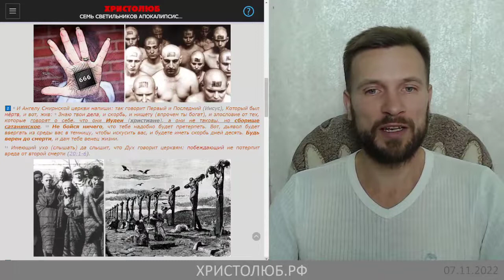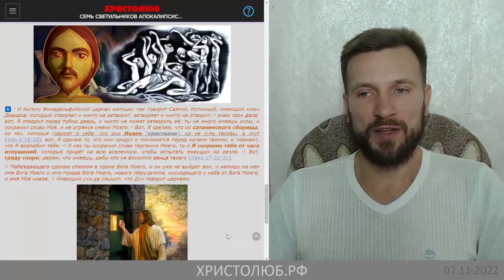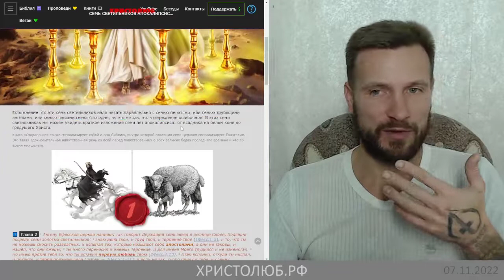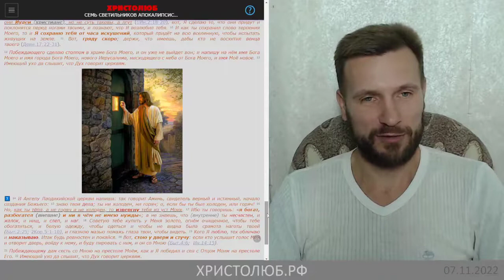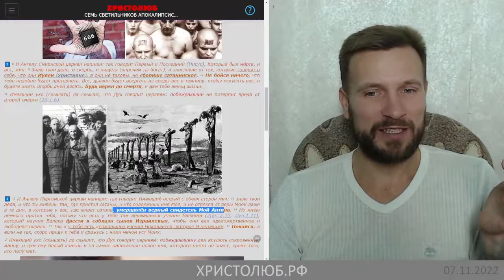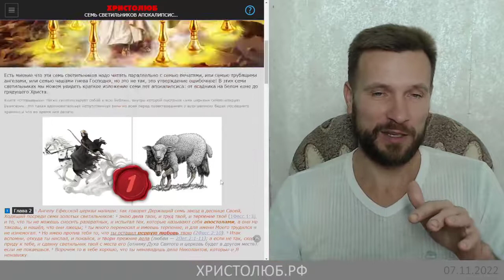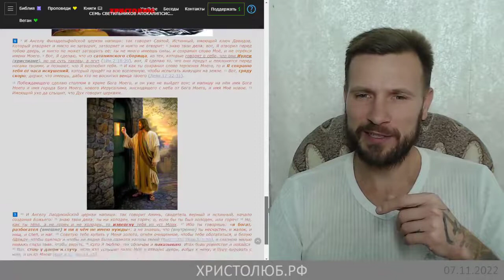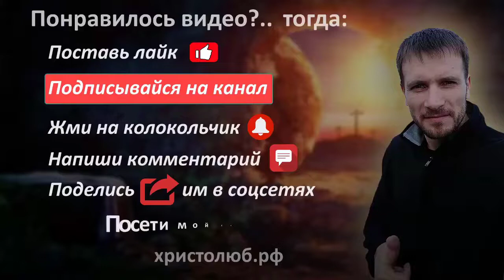7️⃣ СЕМЬ СВЕТИЛЬНИКОВ в ОТКРОВЕНИИ символизируют 7️⃣ ЛЕТ АПОКАЛИПСИСА 🔥 (07.11.22)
Семь — число собирательное, обозначающее полноту всего. Эти послания относятся как ко всей Церкви Христовой так и к каждому христианину в частности.

— SKYPE: christolube

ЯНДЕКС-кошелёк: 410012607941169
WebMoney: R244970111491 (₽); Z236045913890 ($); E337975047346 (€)